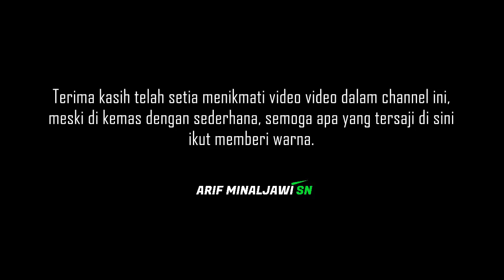Karena Hal Ini Rosalia Indah NL 465 Gak Berani Mbalap Murni Jaya E52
Karena hal ini Rosalia Indah NL 465 gak berani mbalap Murni Jaya E52, bus yang sebelumnya sempat trending, kini sedang melempem.